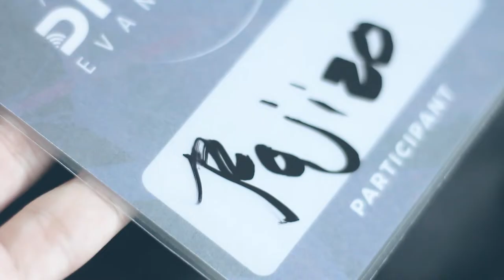CAT HAUL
Couldn't count how many
All I know is there's 20